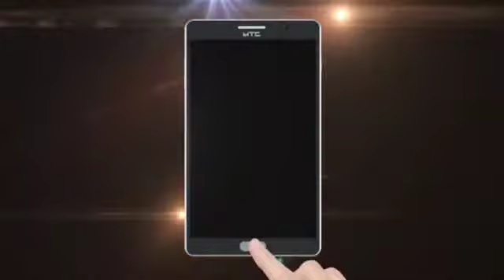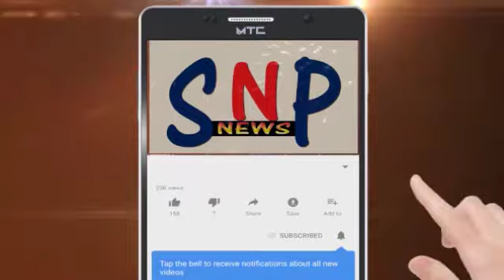અંકલેશ્વરમાં કોરોના સેન્ટર ઉપર લોકોની પડાપડી...આપી રહ્યા છે કોરોનાને સામેથી આમંત્રણ..?